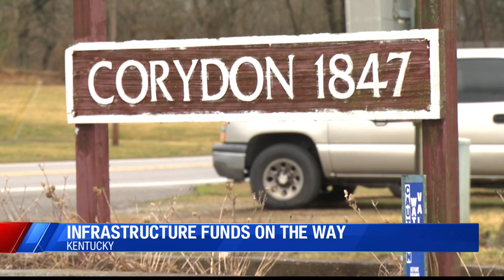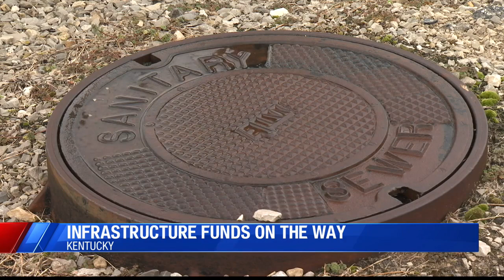Gov. Beshear Announces $3 Million in infrastructure funds